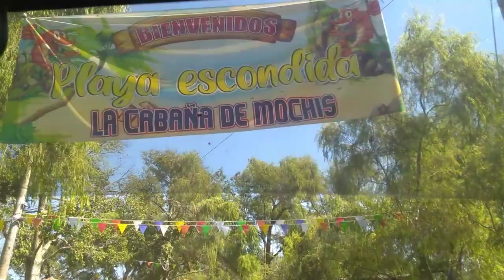Festejando El Cumpleaños de Jony 🎉+Esto fue lo que no le gustó 😥fiestadecumpleaños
nos fuimos a la armadas a comer a festejar el cumple años de Jony todo la familia de regalo le dieron una piña colada al festejado des pues pasaron un buen tiempo bañando en el río partimos el pastel en nuestra casa para dos los niños y amigos el sentimiento que sentí no poder llevarme a todos los amiguitos de mi Jony.